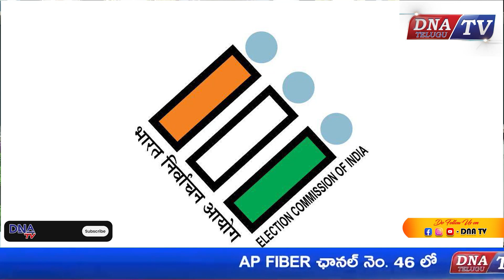C M జగన్ మోహన్ రెడ్డి కి ఎలక్షన్ కమీషన్ నోటీసులు